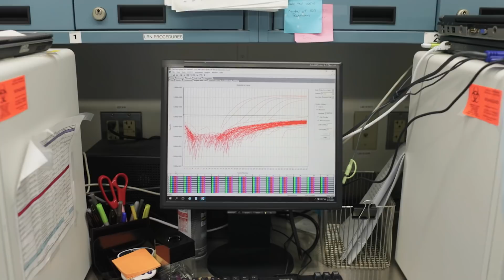2021 Annual Letter: How We're Building For the Future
As we look back on 2021, we're celebrating the scientists, educators, engineers and more who are building the foundation for a better future — right now.